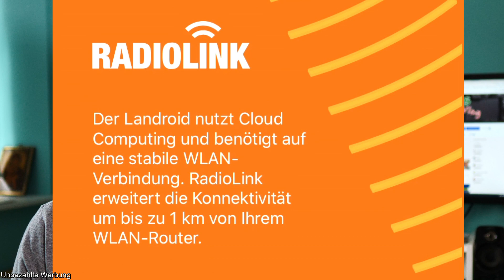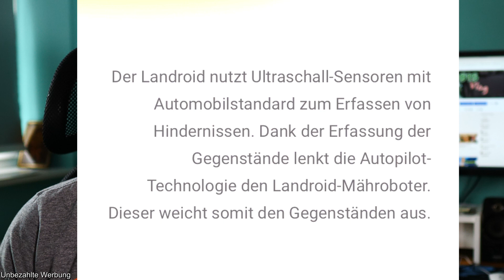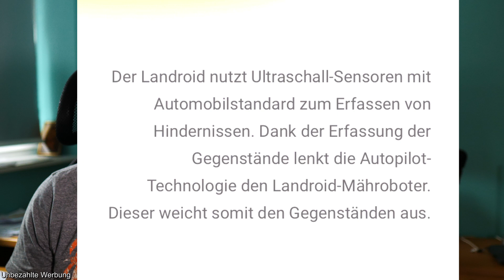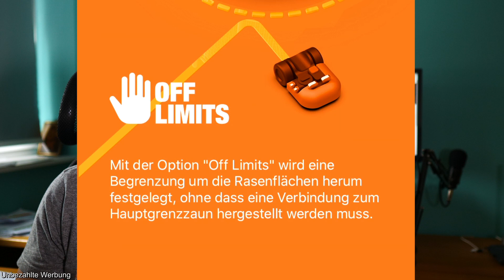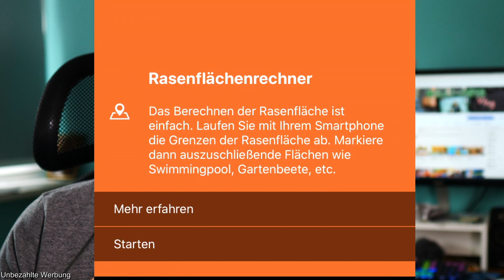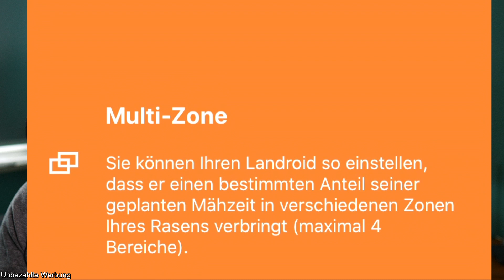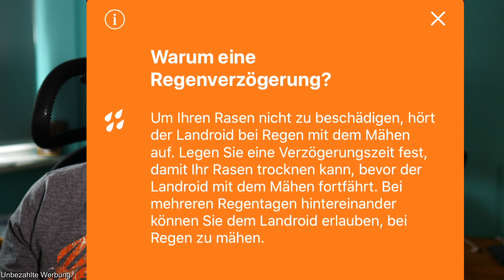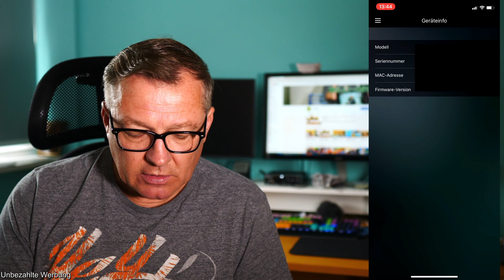Worx Landroid-App - Einstellung - Zubehör - Schritt für Schritt erklärt | Willi-0815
Hallo Leute,

was die App von Worx-Landroid alles kann und was es alles an Zubehör für den WORX-Mähroboter gibt, erfahrt ihr in diesem Video.

Ich gehe in diesem Video Schritt für Schritt die App mit euch durch und erkläre euch, was man damit steuern kann.
Außerdem werden wir uns alle Ergänzungen und Zubehörteile, die es für den Worx-Landroid gibt, anschauen und beurteilen, ob diese Ergänzungen sinnvoll sind.

*Worx-Landroid bis 500qm
*WORX WA0860 ACS-System
*WORX Modul - OffLimits
*WOTX FindMyLandroid

Meine Vlog-Kamera
Meine Studio-Kamera
Mein Mikrofon
Meine zukünftige Kamera
Meine zukünftige Vlog-Kamera
Mein Schnittprogramm
PC Ständer rollbar